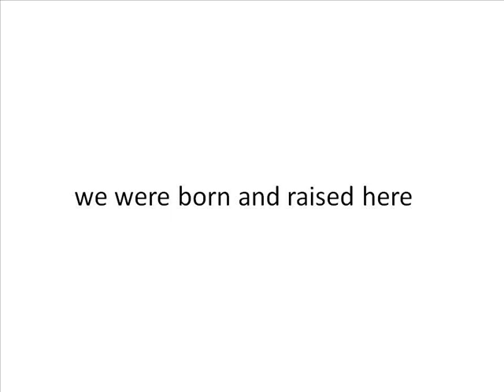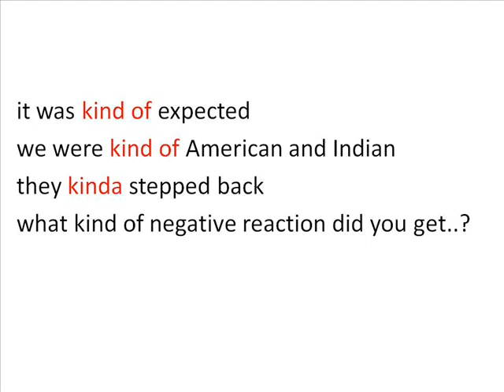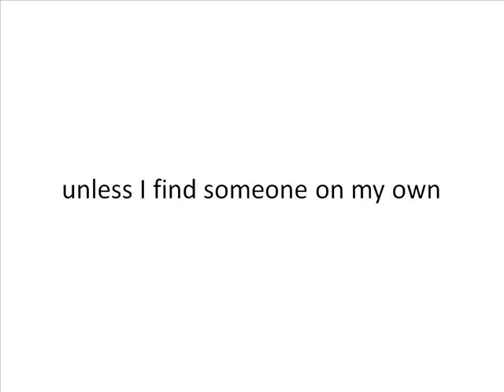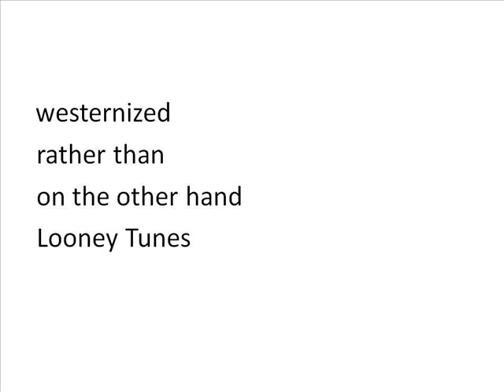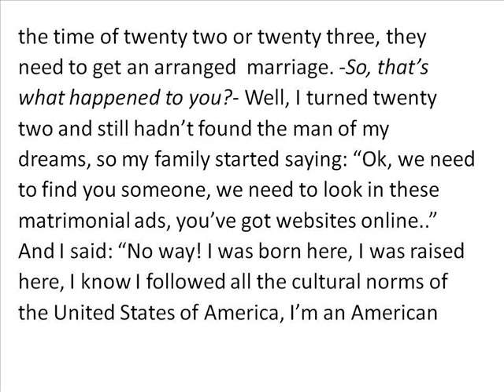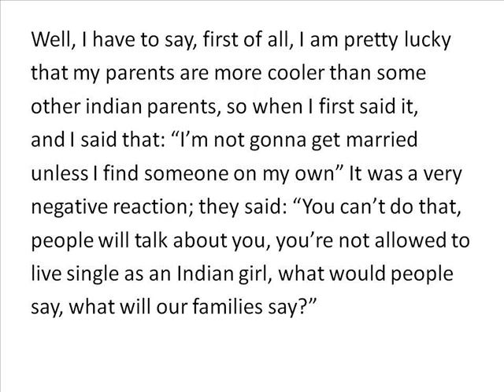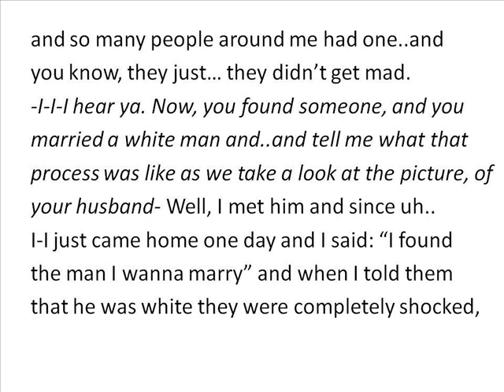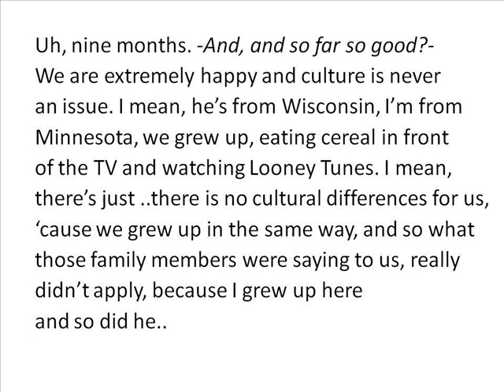Lee y Escucha en Inglés 6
Sobre los matrimonios arreglados..